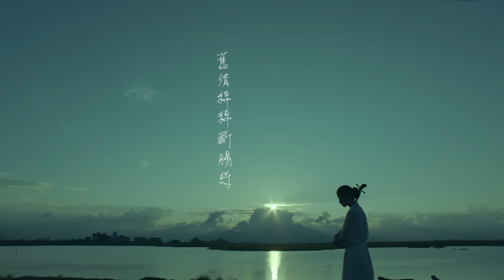新寶島康樂隊 feat. 趙詠華 New Formosa Band & Cyndi Chao【OKINAWA Blues】Official Music Video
【ROCK HDMV大首播】
新寶島康樂隊 feat. 趙詠華 《OKINAWA Blues》
船要開去船要開　船兒你要去哪裡
開去南島的故鄉　送去阮的斷腸詩

看著即將開航的船，思念著遠方的伊人，不知他是否也一樣思念著我？用沖繩三線琴的演奏襯底，鋪陳出這首充滿南洋風味的婉約情歌。如詩般的動人歌詞寫出綿延的思念，男女的聲線時而分開，時而交錯，就像無法相見的戀人一般，有時內心痛苦到想要別離，有時又深深的互相思念著對方。望著茫茫的大海，看不見你的人影，要開的那艘船，能否把我帶到你的身邊？

新寶島康樂隊第11張專輯《UP UP》親筆簽名專輯+(無簽名)海報之1+1雙讚好禮版

OKINAWA Blues
詞曲：陳昇
演唱：陳昇 & 趙詠華
製作人：新寶島康樂隊
編曲：王繼康
導演：陳昇

天光無眠　夜半愁　看見月娘也披紗
孤單一人到八重山　恨枝無葉是按怎

干是當時愛賭氣　紅紅花蕊扶桑花
船要開去船要開　舊情綿綿斷腸詩

干有影應到人在說　為君溫酒　酒變薄
也不過是淡淡的愛情味　為怎樣阮捧就會醉

開去夢中看到伊　叫伊不要把我忘記

風中的船螺聲　聲聲在催　不是我沒想起　總是不得已
情海的波浪　浪子也驚　我恨自己　生來真軟種

孤單一人到八重山　恨枝無葉是安怎